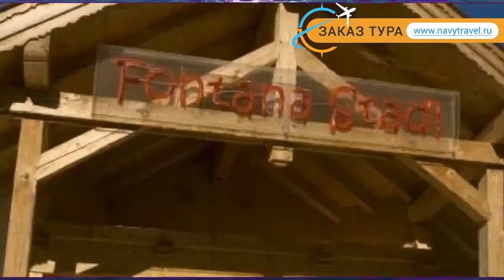SPORTHOTEL FONTANA 3* Китцбюэль-Кирхберг обзор – СПОРТХОТЕЛ ФОНТАНА 3 Китцбюэль-Кирхберг видео обзор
Хотите отдохнуть и ищете туры, Австрия – отличное место для отдыха. Посмотрите видео «SPORTHOTEL FONTANA 3* Китцбюэль-Кирхберг обзор – СПОРТХОТЕЛ ФОНТАНА 3 Китцбюэль-Кирхберг видео обзор» и поймите подходит ли Вам отель СПОРТХОТЕЛ ФОНТАНА 3* Китцбюэль-Кирхберг, который Вы можете забронировать по ссылке
Так же отель SPORTHOTEL FONTANA 3* иногда называют гостиница SPORTHOTEL FONTANA 3* Австрия или гостиница СПОРТХОТЕЛ ФОНТАНА 3* Китцбюэль-Кирхберг.
Какие услуги в SPORTHOTEL FONTANA 3* Австрия Китцбюэль-Кирхберг бесплатны, а за какие необходимо платить отдельно.
В каком году был построен отель СПОРТХОТЕЛ ФОНТАНА 3* Китцбюэль-Кирхберг, производилась ли реконструкция или ремонт и в каком году.
Еще больше туров в такую страну как Австрия можно найти на странице